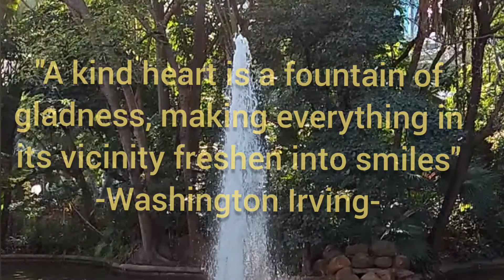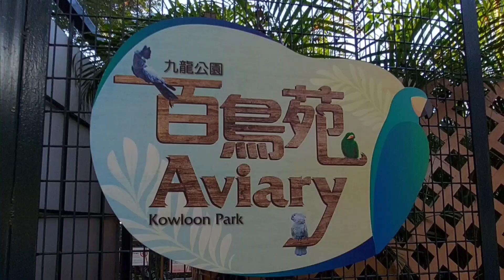Let's explore Kowloon Park, Tsim Sha Tsui, Hong Kong|JFMahilum Official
Kowloon Park is located right next to the exit of MTR Tsim Sha Tsui station. It is one of the biggest parks in